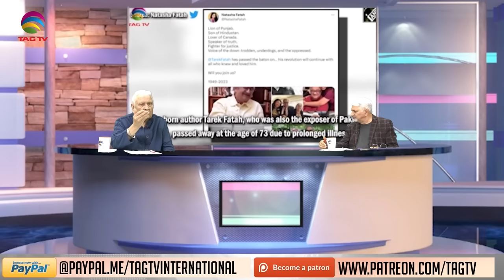Remembering Tarek Fatah and Carrying on His Legacy - Dr Sharda & Tahir Gora